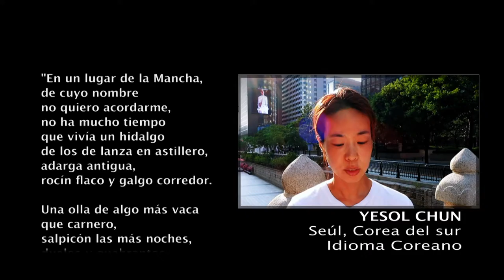Quijote en otros idiomas: coreano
¿Sabías que la literatura de Cervantes cruzó el Pacífico y llegó hasta Corea? En esta cápsula de 50 de Cervantes, presentada por Laura García, escucharás el inicio de El Quijote en el idioma de este país lejano.

Agradecemos a Canal 22